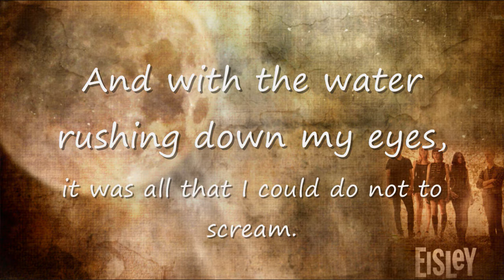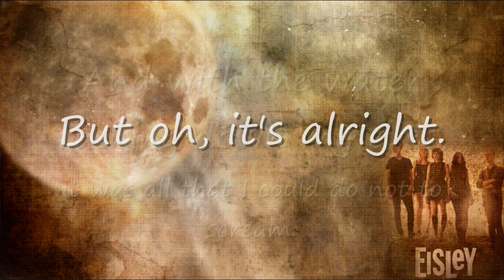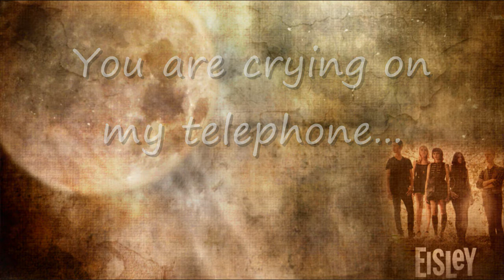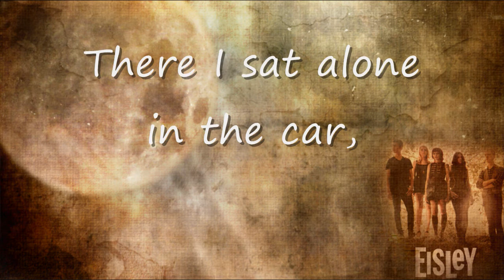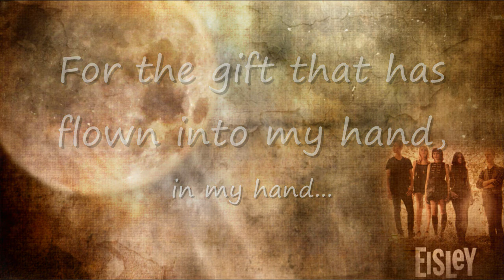Eisley - Mr. Moon (lyrics)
"Mr. Moon", off of Eisley's 2011 album; "The Valley".